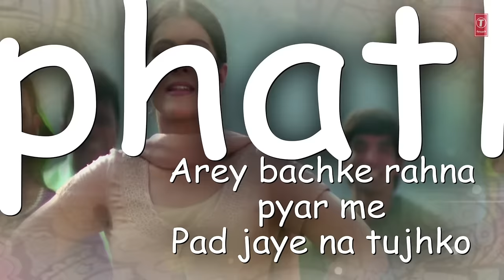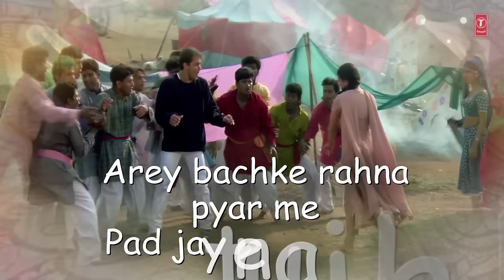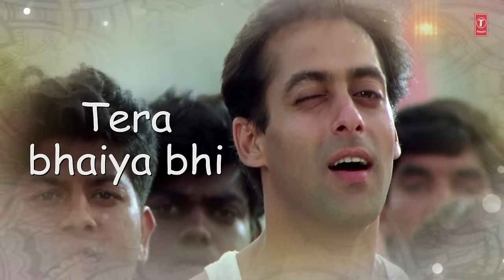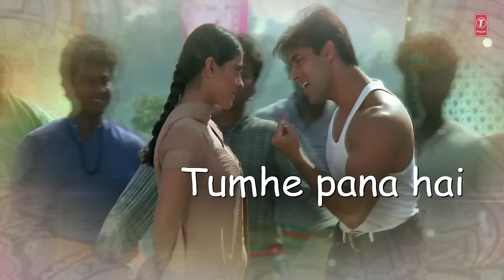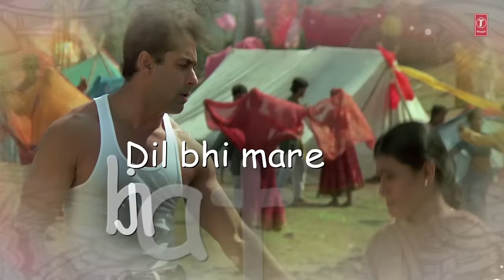Tum Par Hum Hai Atke Yaara Lyrical Video|Pyar Kiya Toh Darna Kya|Himesh Reshammiya|Salman Khan,Kajol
Presenting "Tum Par Hum Hai Atke Yaara" lyrical video song in the voice of Kumar Sanu, Kavita Krishnamurthy from Hindi movie "Pyar Kiya To Darna Kya" starring Salman Khan, Kajol on T-Series Bollywood Classics.

Song : Tum Par Hum Hai Atke Yaara
Movie : Pyar Kiya To Darna Kya
Singer : Kumar Sanu, Kavita Krishnamurthy
Star Cast : Salman Khan, Kajol
Music Director : Himesh Reshammiya
Lyrics : Sudhakar Sharma
Music Label : T-Series